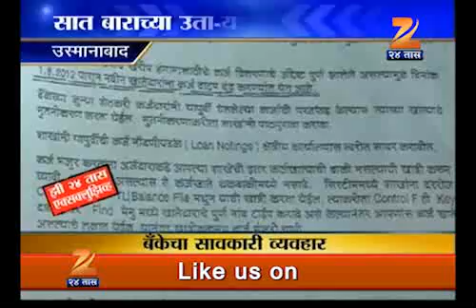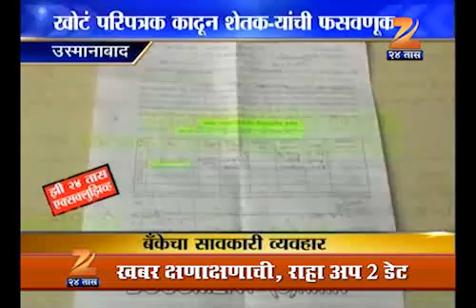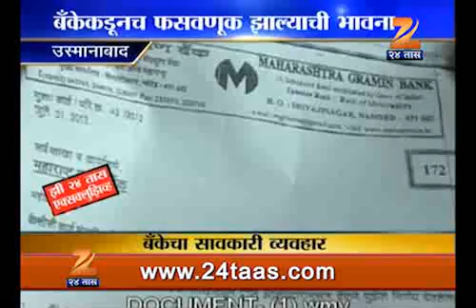0808 usmanabad bankcha savkari vyvhar